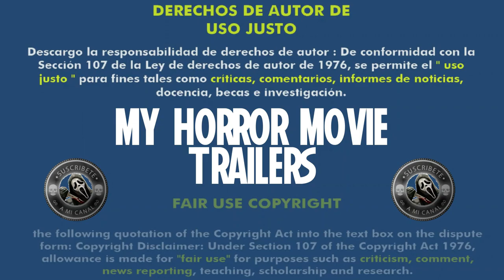Dracula 3D (2012) (Trailer HD) - Dario Argento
Título original:    Dracula

Año:    2012

País:    Italia

Dirección:    Dario Argento

Guion:    Dario Argento, Enrique Cerezo P.C., Stefano Piani, Antonio Tentori. Libro: Bram Stoker

Fotografía:    Luciano Tovoli

Reparto:    Rutger Hauer, Thomas Kretschmann, Asia Argento, Maria Cristina Heller, Marta Gastini, Unax Ugalde, Miriam Giovanelli, Giuseppe Lo Console, Augusto Zucchi, Franco Ravera, Francesco Rossini, Giovanni Franzoni

Compañías:    Coproducción Italia-Francia-España; Enrique Cerezo P.C., Film Export Group, Les Films de l'Astre

Género:    Terror, Vampiros

Sinopsis:    Transilvania, 1893. El joven bibliotecario Jonathan Harker llega al pueblo de Passo Borgo para trabajar para Drácula. Inquieto por el extraño comportamiento del conde, Jonathan no tarda en descubrir hasta qué punto representa una auténtica amenaza, especialmente para su mujer. Rodada en tres dimensiones.